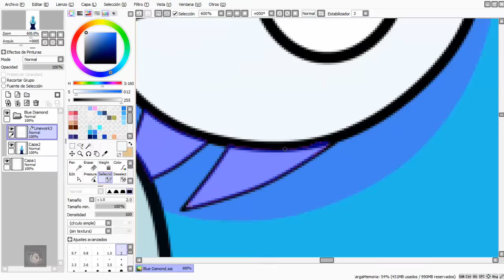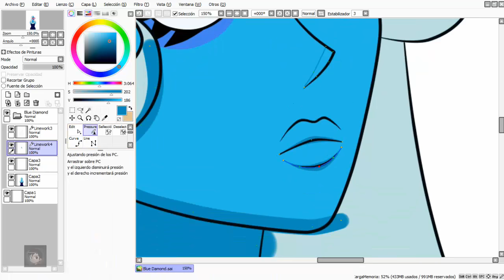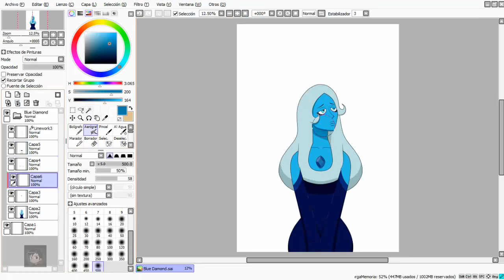[Speedpaint] Steven Universe | Blue Diamond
Tiempo total: 1 hora y 30 mins uwu
Compartan el video con sus amigos.